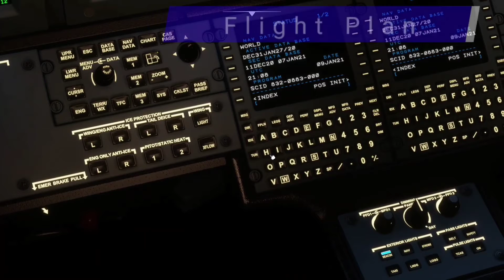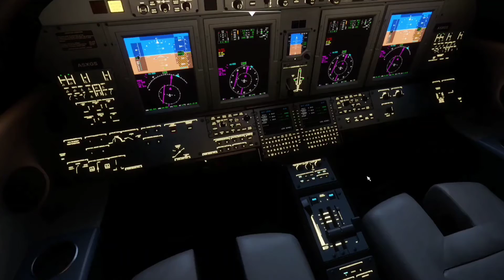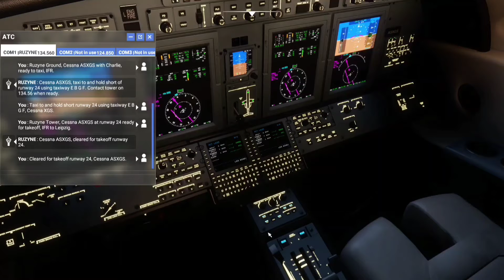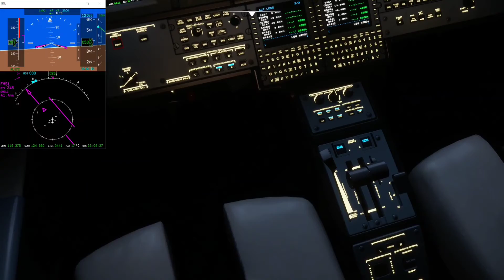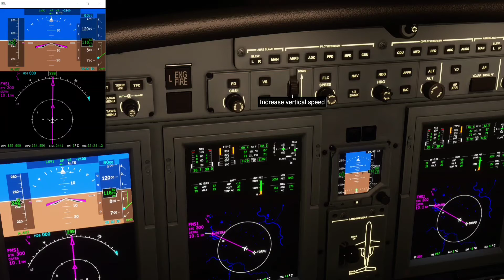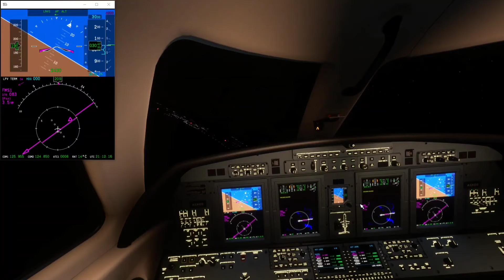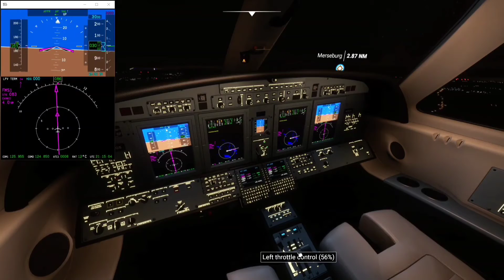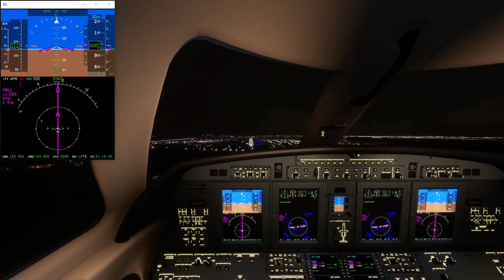MSFS | LKPR - EDDP | CJ4 | Full Flight